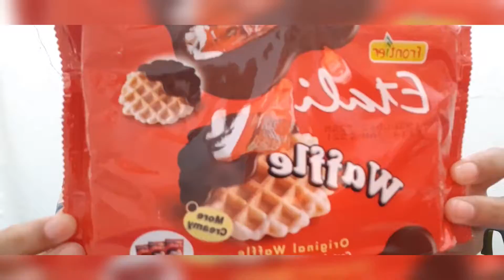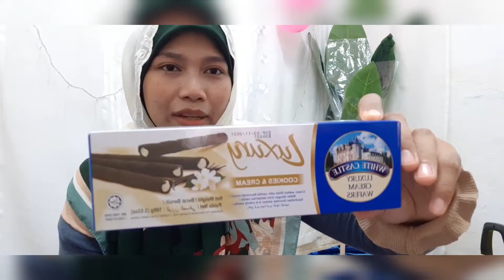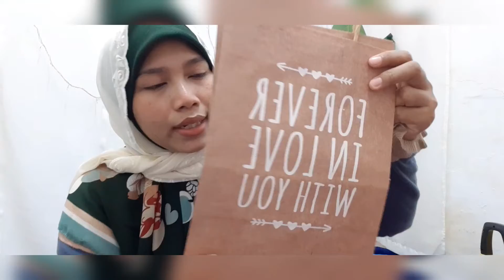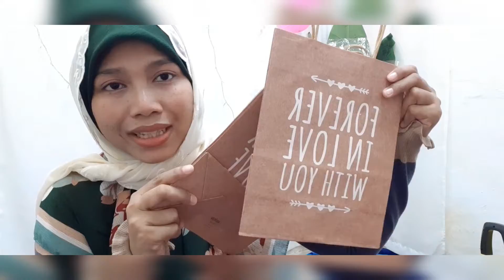NOKO HAUL | KEDAI RM2 | Beli Makanan Banyak Sikit Wei Kalini.. Banyak Sikit Ja 😂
Hai gais...
1st time aku masuk kedai ni... 1st time jugak buat video haul... makanan ja banyak aku beli... hat lain tu ada laaaa satu dua jenis...

Hope you gais enjoy...

Kalau ada apa² cadangan boleh komen 🙂.